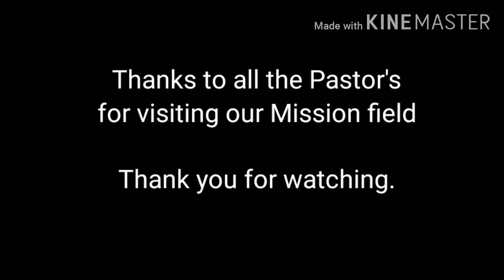Visitor photos. Chang Pastors. (Chengmari mission field)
February 2020. Visitor from Chang Pastors.